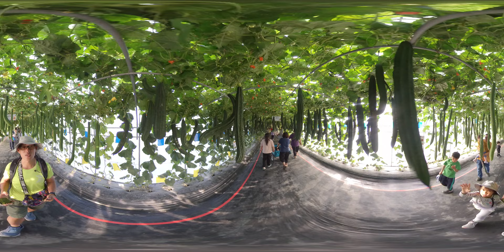(360VR)1130228 農業物產館1F外 瓜果長廊(part2) 2024屏東熱帶農業博覽會 元宇宙 虛擬實境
一、畫質可到4K，內部設定為480p，請自行調整畫質,若網路速度不夠，請降低畫質。
二、若要看VR請使用手機並使用youtube app開啟。
1.觀看VR影片時需安裝Cardboard app
2.使用手機youtube app開啟，點選右下角VR眼鏡標示，放入VR盒，即可觀看。